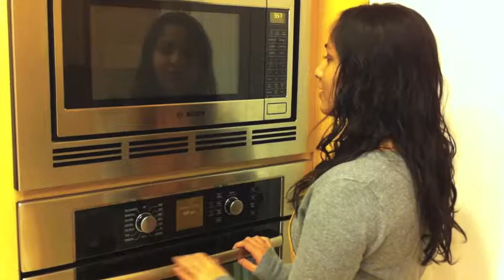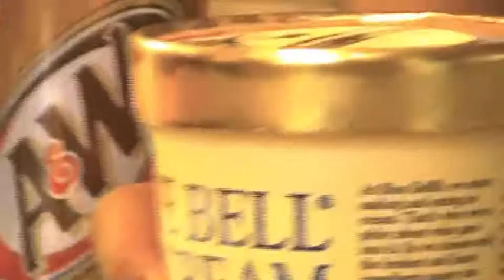Muestra de Magia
Melville Per 5 By Natasha Shams, Nisha Dhanik, and Harini Suresh